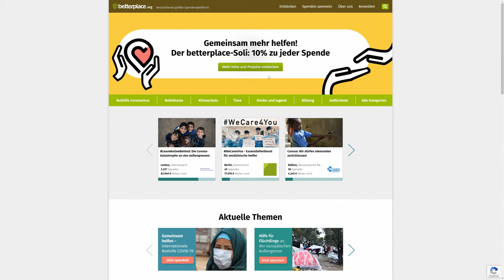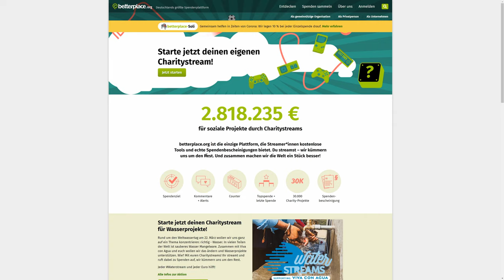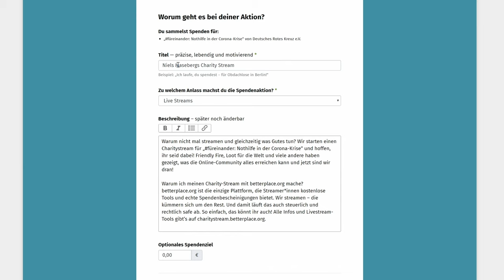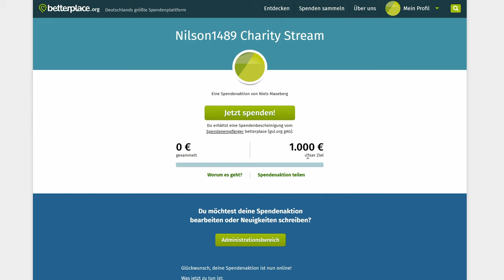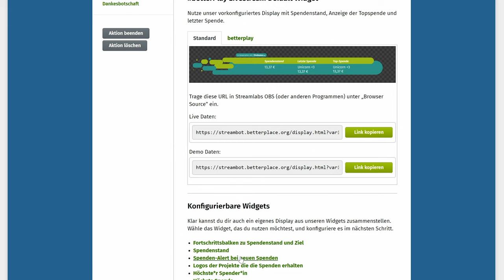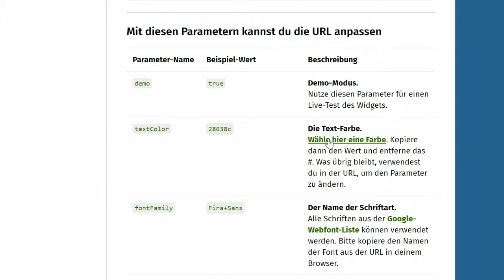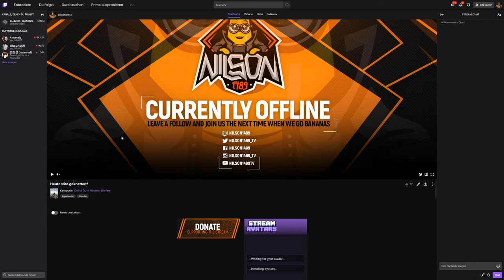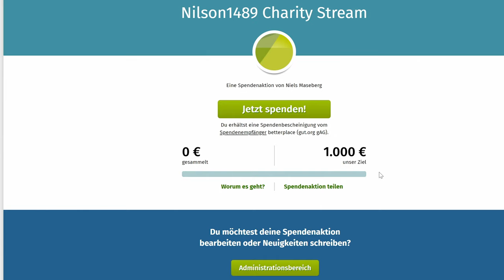Spendenstreams mit Betterplace.org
In diesem Video stelle ich euch Betterplace.org vor und zeige genau, wie man damit Spendenstreams realisieren kann.

►EMPFEHLUNGEN◄

►MEINE PRODUKTE◄

►SOCIAL MEDIA◄